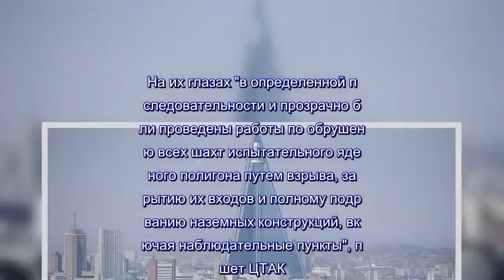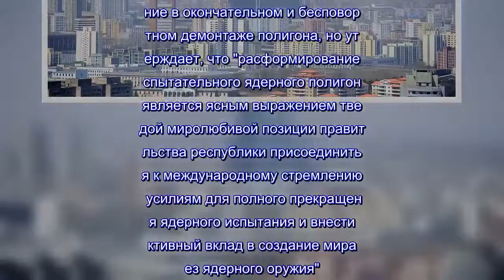КНДР заявила о полном разрушении ядерного полигона в Пхунгери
Агентство утверждает, что процесс демонтажа был совершенно прозрачным, так как проходил в присутствии журналистов из Китая, России, США, Великобритании и Южной Кореи.На их глазах "в определенной последовательности и прозрачно были проведены работы по обрушению всех шахт испытательного ядерного полигона путем взрыва, закрытию их входов и полному подрыванию наземных конструкций, включая наблюдательные пункты", пишет ЦТАК.Ранее Белый дом высказал сомнения в том, что полигон действительно разрушен полностью и непригоден к использованию.Главной причиной недоверия стало то, что на демонтаж не были приглашены эксперты и официальные лица, процесс происходил на глазах группы журналистов.В заявлении ЦТАК не комментирует высказанное Вашингтоном сомнение в окончательном и бесповоротном демонтаже полигона, но утверждает, что "расформирование испытательного ядерного полигона является ясным выражением твердой миролюбивой позиции правительства республики присоединиться к международному стремлению и усилиям для полного прекращения ядерного испытания и внести активный вклад в создание мира без ядерного оружия".Ранее сообщалось, что северокорейские военные взорвали в четверг три испытательные шахты на ядерном полигоне Пхунгери, также были уничтожены наземные пункты наблюдения, охранные сооружения и прочие обслуживающие объекты.